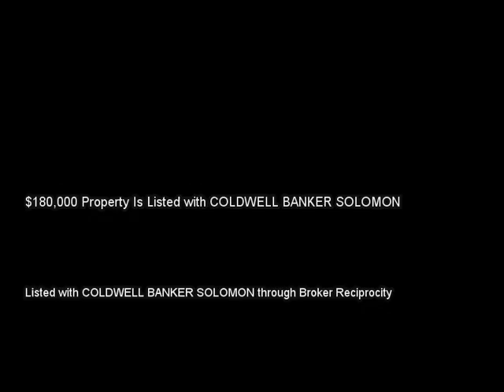138 HOLLYHOCK CT, KISSIMMEE, FL 34743 MLS-S4808448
138 HOLLYHOCK CT, KISSIMMEE, FL 34743 MLS-S4808448, You will love coming home to relax in your oversized back yard overlooking the scenic and tranquil lake in this lovely 3 bedroom 2 bathroom home  which features ceramic tiles throughout. Only the En suite and one bedroom have carpeting. The spacious  En suite has his and hers walk in closets, garden tub with shower ,a separate bidet and double door entrance. The kitchen has wood cabinets an island and opens to the family room for casual gatherings or use the formal dining area for holidays and special events. High ceilings and double door entrance to the formal living area  makes this very well appointed home a pleasure to show. All appliances, washer and dryer included. Community is centrally located and No HOA fees.